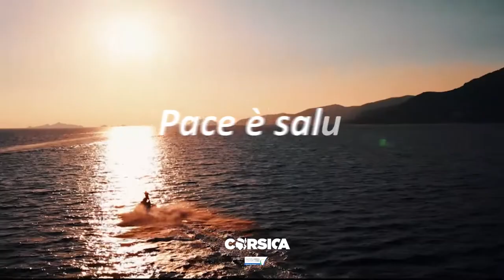La Corse vous souhaite une merveilleuse année 2023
Une année lumineuse avec notre ensoleillement exceptionnel, savoureuse avec notre gastronomie et nos vins, riche en découvertes de notre patrimoine naturel et culturel, rafraîchissante sur nos plages et dans nos rivières, chaleureuse avec notre sens singulier de l’accueil, active à vélo ou en randonnée sur nos routes et sentiers, sereine au cœur d’une montagne dans la mer.

En espérant vous accueillir très vite sur l’Île de Beauté

Pace è Salute